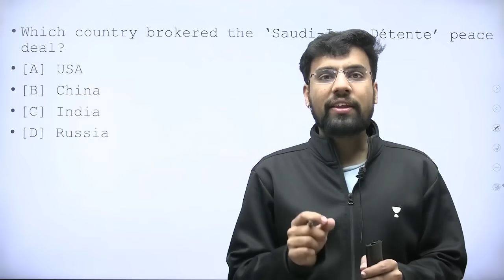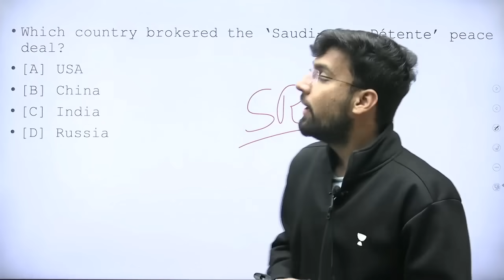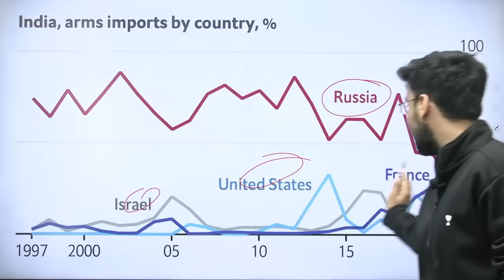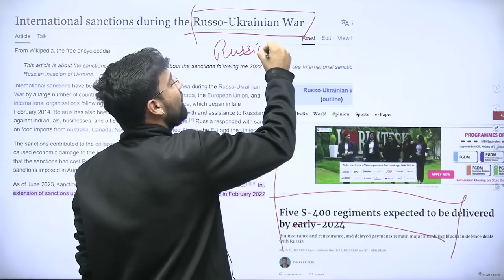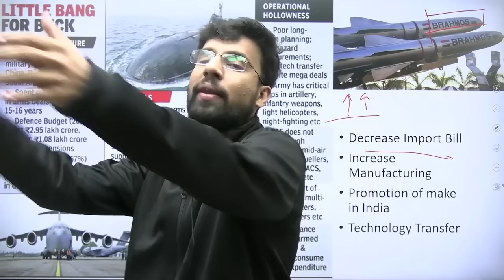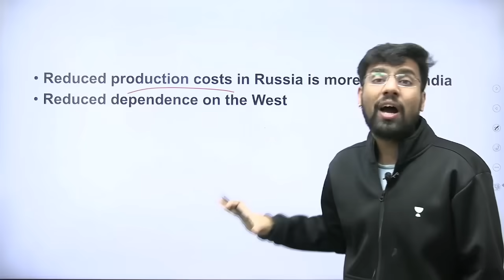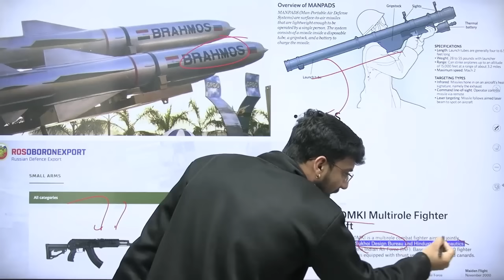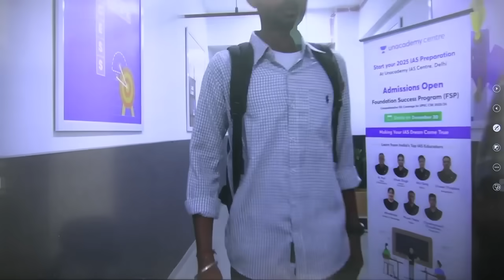Russia to launch 'Make in India' modern weapons production | Brahmos, SU-30MKI, AK203, Igla S | SC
Russia announces a groundbreaking collaboration with India, set to launch 'Make in India' production of modern weapons, including Brahmos missiles, SU-30MKI aircraft, AK-203 rifles, and Igla S anti-aircraft systems. Explore the strategic implications of this defense partnership and the impact on the Indian defense industry.

Unacademy Subscription Benefits:

1. Learn from your favourite teacher
2. Dedicated DOUBT sessions
3. One Subscription, Unlimited Access
4. Real-time interaction with Teachers
5. You can ask doubts in the live class
6. Limited students
7. Download the videos & watch offline